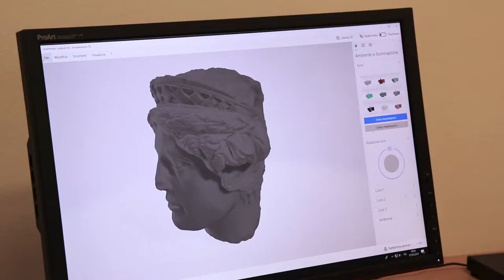Il backstage di Futuro24: tecnologie per un’agricoltura sostenibile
Venerdì 31 maggio è andato in onda su RaiNews24 la puntata di Futuro24: tecnologie per un’agricoltura sostenibile, a cura di Andrea Bettini.

La puntata dedicata a sostenibilità, innovazione, agrifood, foodinnovation, filiera alimentare e uso risorse idriche ha come focus il Segretariato Italiano di PRIMA e il Santa Chiara Lab.